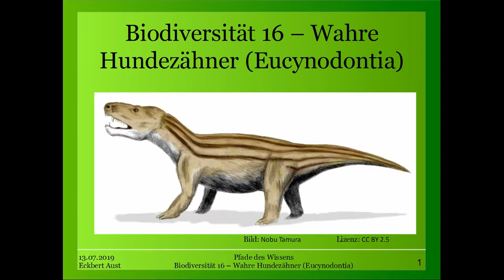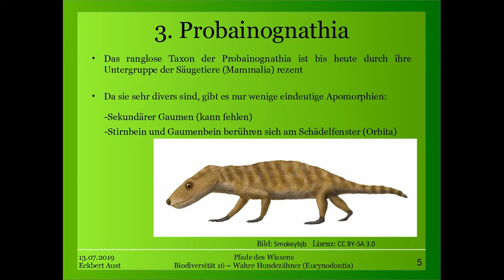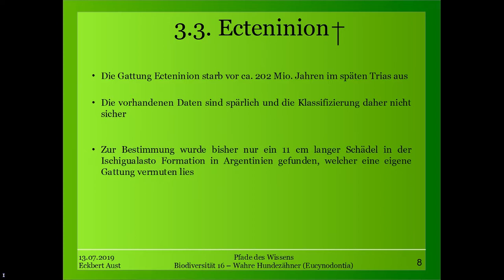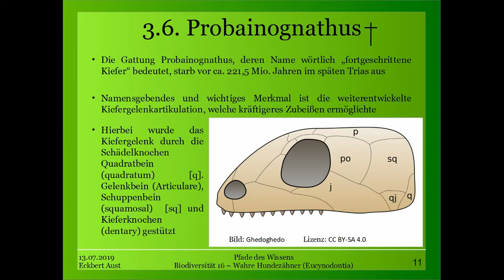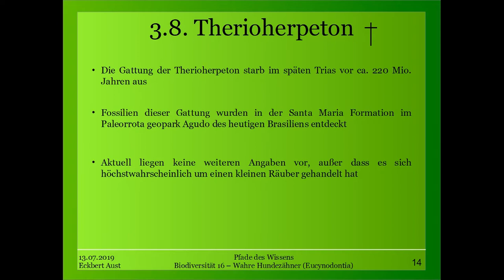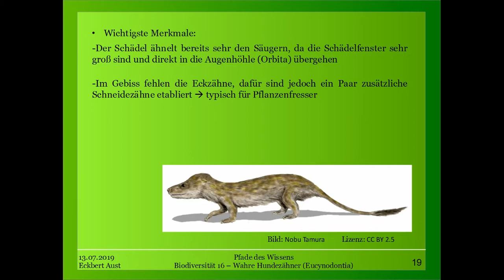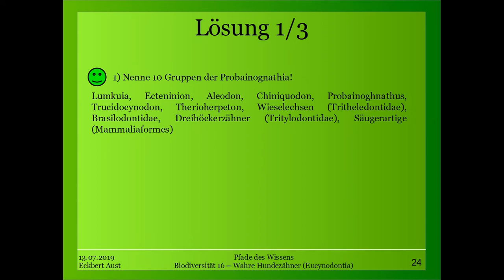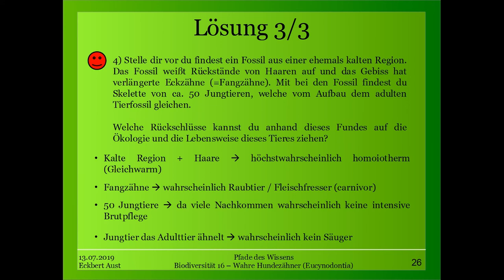Biodiversität 16 - Wahre Hundezähner (Eucynodontia)